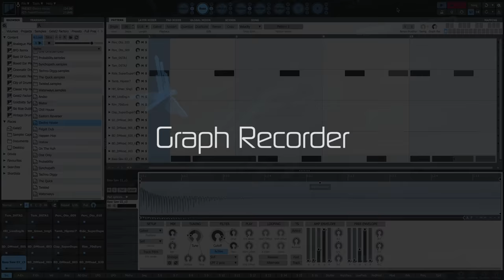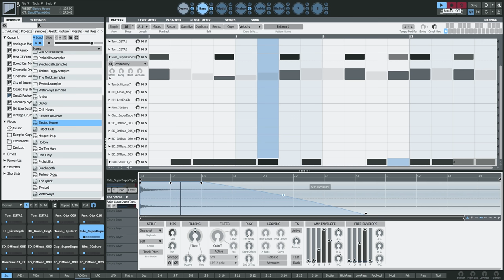Geist2 Tutorial - Graph Recorder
In this tutorial, learn how to use the Graph Recorder function to record automation using a MIDI controller.